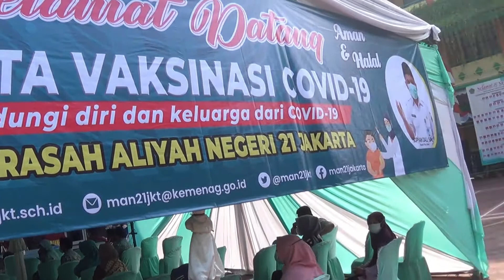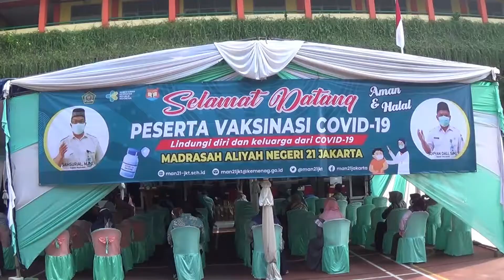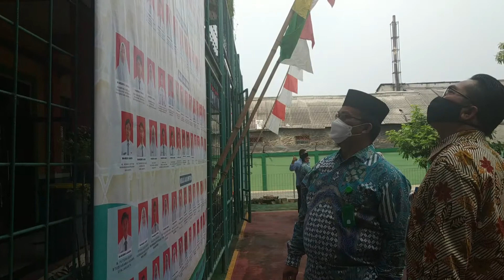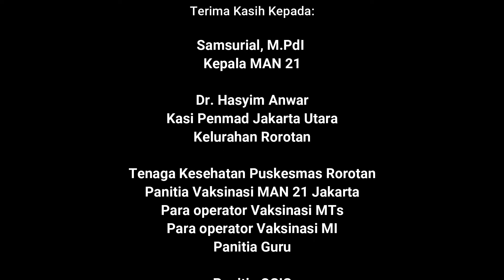Kunjungan Kasie Penmad Jakut Saat Vaksinasi Ke-2 di MAN 21 Jakarta